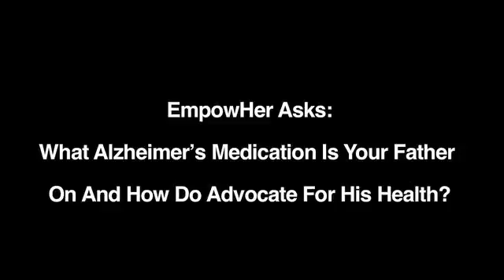How to Advocate Her Father's Health - Maureen's Story.flv